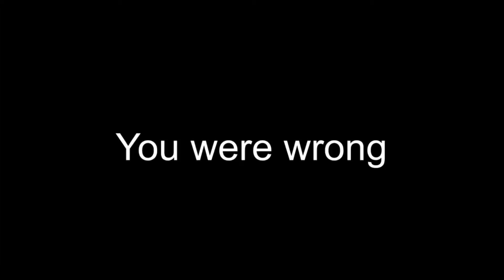Auric Fish Krunkified 2015 Edition